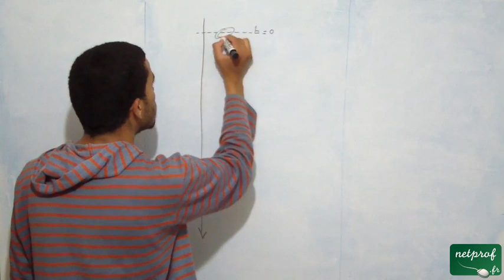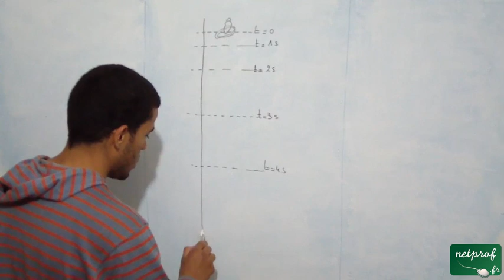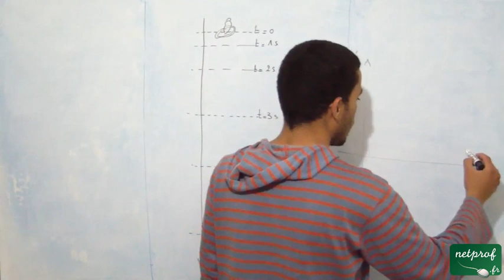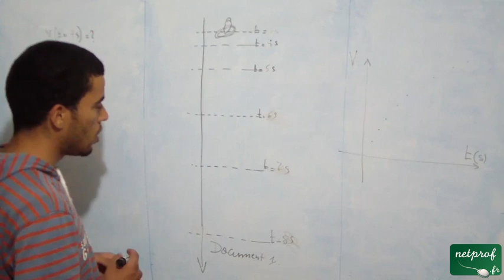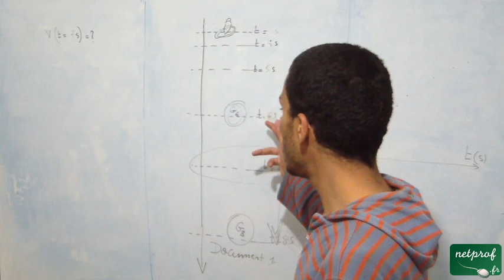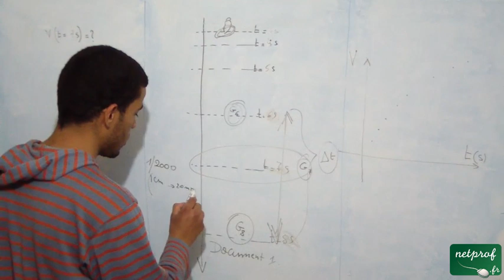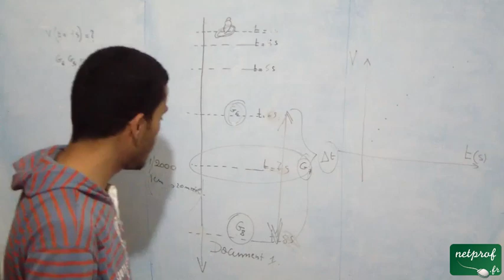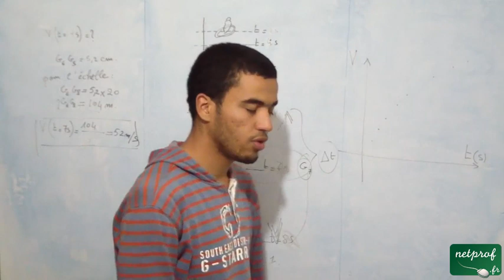Mécanique, Un rubik's cube résolu à près de 4300 m d'altitude, Bac S 2011, Amérique du sud, 2